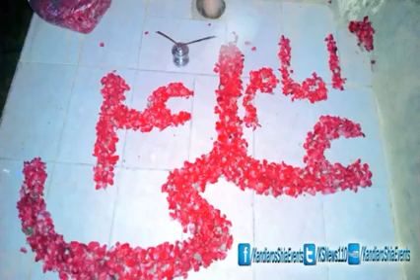Qasida Khuwan Bakhsh Ali | 13 Rajab 1437 | Jashan-E Molood-E Ka'aba | at Masjid Baqir Shah Kandiaro